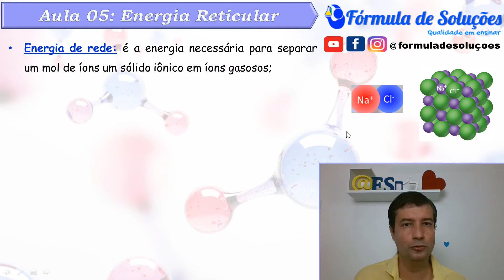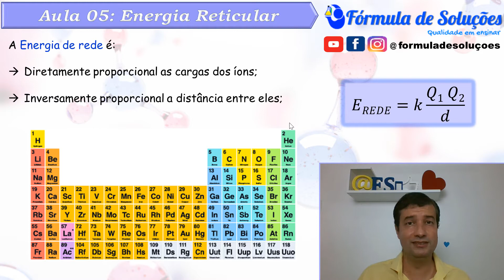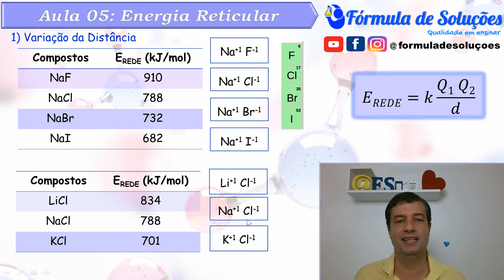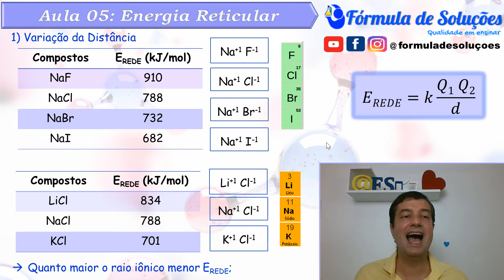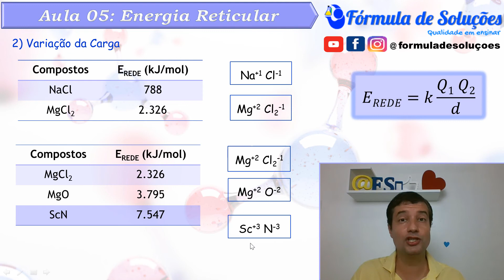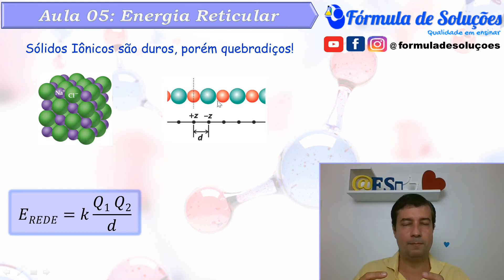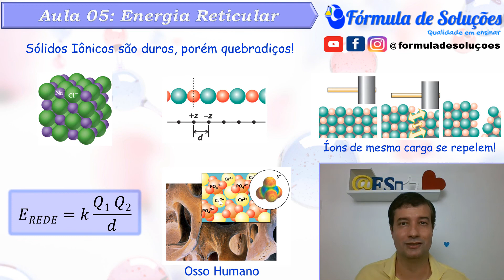Energia Reticular - Aula 05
Nessa aula vamos estudar a energia de rede que é a energia necessária para separar 1 mol de um composto iônico em seus íons no estado gasoso. Vamos ver as influências da carga e distância (raios iônicos), entre os íons formadores do composto iônico, na magnitude da energia de rede com base em dados experimentais.

Grande abraços!